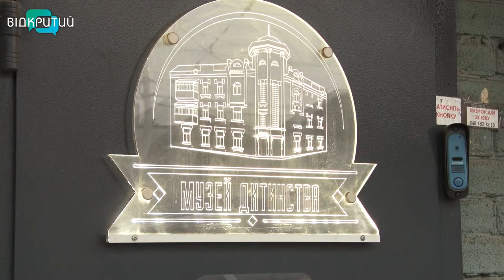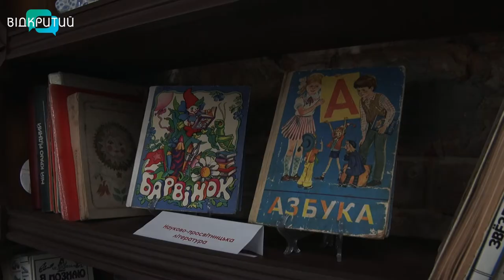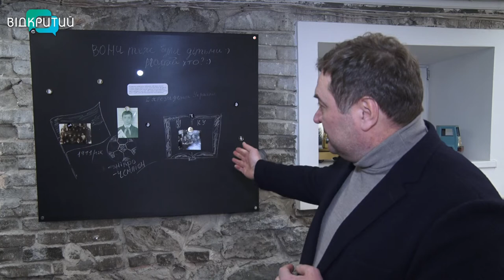Музей дитинства у Дніпрі відзначив свою першу річницю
Доторкнутися до спогадів. У Дніпрі музей дитинства відзначив свою першу річницю. За цей час заклад відвідали понад дві тисячі мешканців з різних куточків країни, а колекція музею нараховує сотні іграшок та книжок, датованих другою половиною 20-го століття. У цьому музеї зберігається найбільший скарб – дитинство.